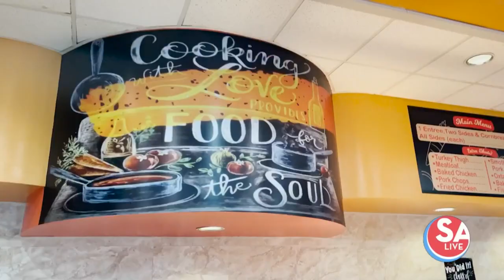Inside Mrs. Kitchen Soul Food Restaurant | SA Live | KSAT-12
Learn what goes into soul food cooking at tMrs. Kitchen